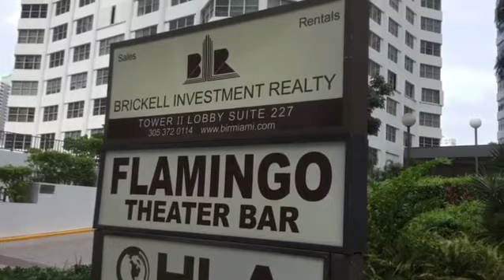Enjoying life in Miami